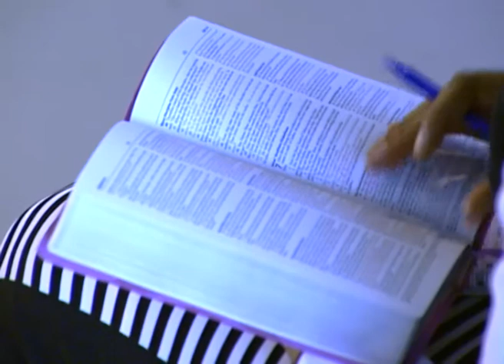GYC Europe // Jan-Harry Cabungcal